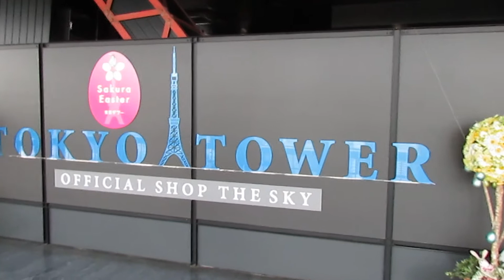Tokyo Tower, Tokyo (Japan)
Tokyo Tower